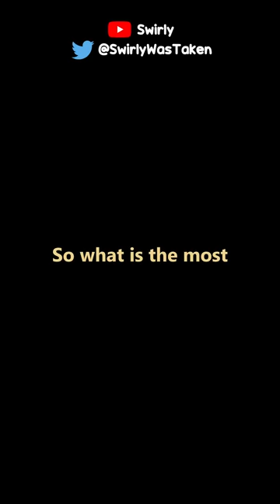We Forgot About The Worst Minecraft Feature...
Swirly Minecraft Skin Created By: Astral_g0at
Swirly does another Minecraft challenge, a Minecraft, But challenge, but not Minecraft, But You Can't Touch Grass, Minecraft But You Can't Touch The Color Blue, Minecraft, But You Can't Touch Sand, Minecraft But You Can't Touch The Color Green, or any of his other Minecraft 1.17 challenges in 2021 and 2022!

Today Swirly plays not Minecraft, But Water Rises or Minecraft, But Lava Rises, or any other Minecraft but challenge like that, but Minecraft short from Swirly! It was HILARIOUS. Swirly​ ​ tiktok​ ​ Minecraft​

The goal was to try to inform / speed run / speed runner of Minecraft against a killer / assassin but it is me, Swirly from twitch / tiktok / twitter , playing Minecraft Java 1.17.1 and not Minecraft Bedrock.